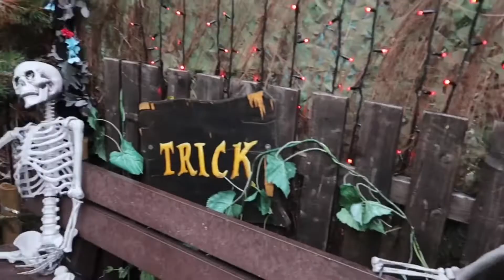Forgotten forest maze- chessington Halloween-Theme park Bot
Hi everyone, today we explore the forgotten forest spooky maze added in 2021 season. We take a trip trough the woods and see all sorts of spooky goings on!!!